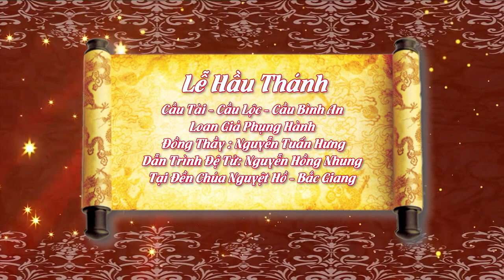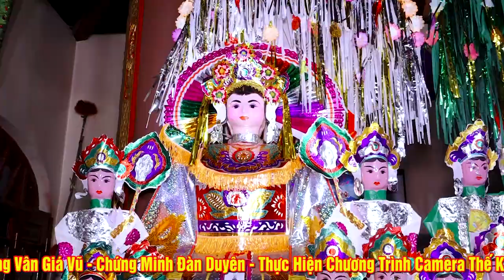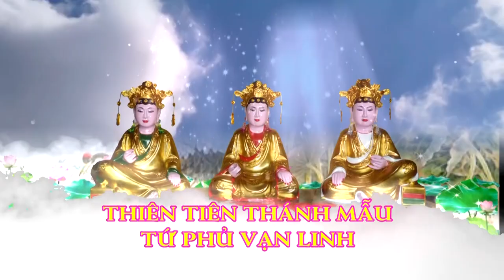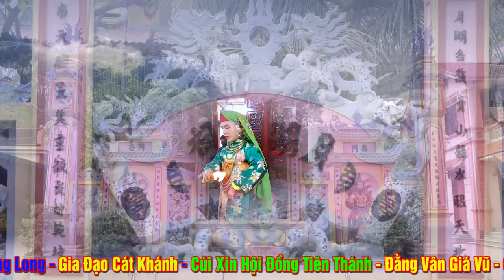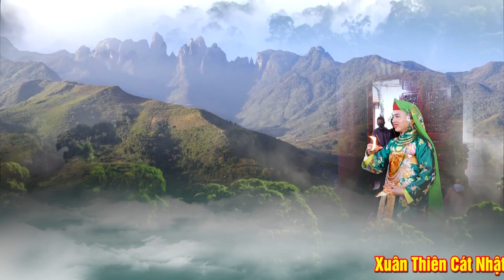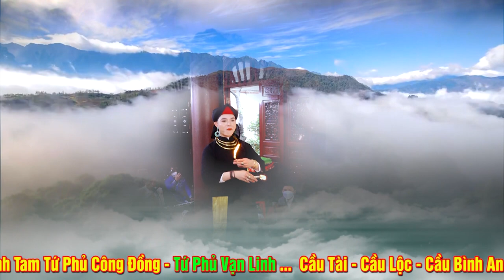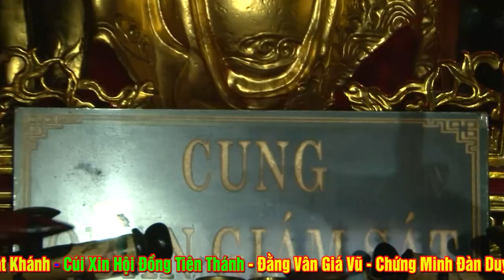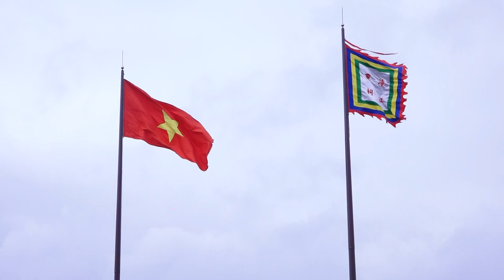Vấn Hầu Cực kì Tố Hảo Tại Đền Chúa NGuyệt Hồ - ĐT NGuyễn Tuấn Hưng Loan giá.Hát Văn Hầu Đồng.P1